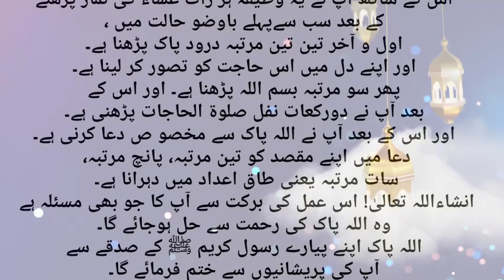daily dua for every Muslim || صرف 2دن نماز عشاء کے بعد پڑھیں